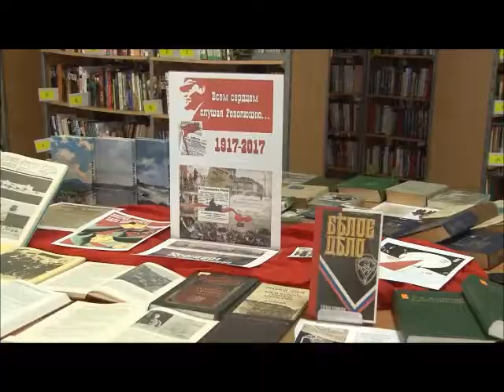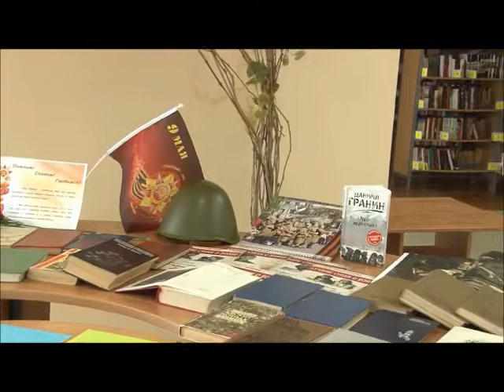Выставки и акции в МБИЦ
9 Мая, 100 лет революции в России, Год экологии, выставки художниц Сарова в Новостях Канала-16.